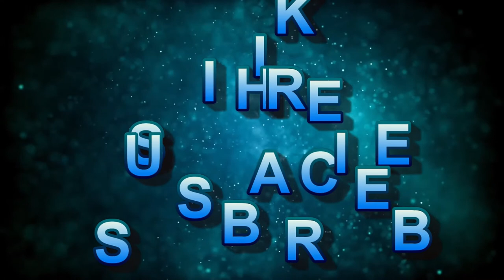PROFITABLE MEDICINE FORMAKING MIND HUMBLE || Ihya Ulum al Din- by IMAM GHAZZALI || audio book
Know, that a believer will declare God's glory and fear Him, hope in Him and be ashamed to Him for his sins. After his faith, a believer will not be free from these conditions.

See details in the video. islamic audio book
Thanks.

IMAM GHAZZALI'S
IHYA ULUM-ID-DIN-
REVIVAL OF RELIGIOUS LEARNINGS
Translated by FAZL-UL-KARIM VOL. I
gratefulness- 'free islamic audio books'

The book is the English version of Imam Ghazzali's Ihya Ulum-ud-Din.. It deals with worship and divine service.

Imam Abu-Hamid al-Ghazzali is unquestionably the greatest theologian of Islam and one of its noblest and most original thinkers. He was born in 1058 A.D. at Tus, where he died in 1111. He reproduced in his religious experience all the spiritual phases developed by Islam.

Starting his religious life as orthodox, Al-Ghazzali soon turned Sufi, and when still under twenty he had broken with all the past. In 1091 he was appointed lecturer at the Nizamiyah in Baghdad, where he became a skeptic. Four year later he returned to Sufism after a terrific spiritual struggle that left him a physical wreck. Intellectualism had failed him. As a dervish he roamed from place to place enjoying peace of soul and acquiescence of mind. After about twelve years of retirement in various places, including two years of retreat in Syria and a holy pilgrimage, he returned to Baghdad to preach and teach. There he composed his masterpiece lhya Ulum-id-Din (the revivification of the sciences of religion).

The mysticism of this work vitalized the law its orthodoxy leavened the doctrine of Islam. In it and such other works of his Fatihat-al-Ulum, Tahafut of Falasifah, Iqtisad fi-al-Itiqad, orthodox speculation reached its culminating point.